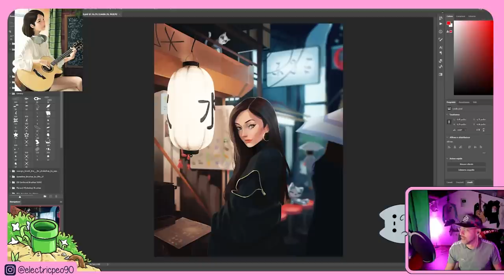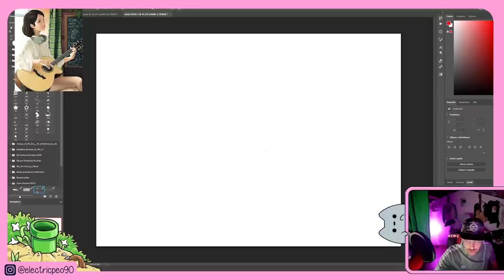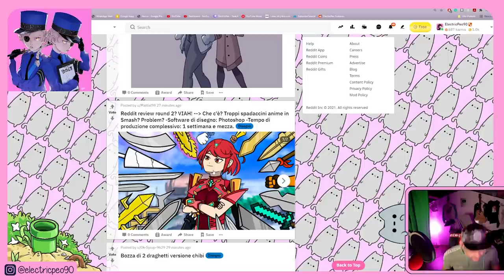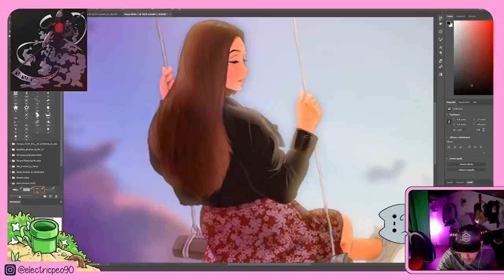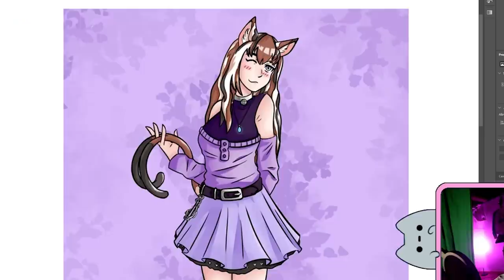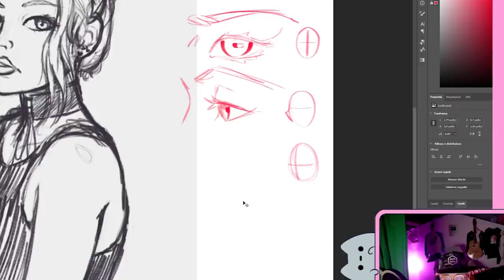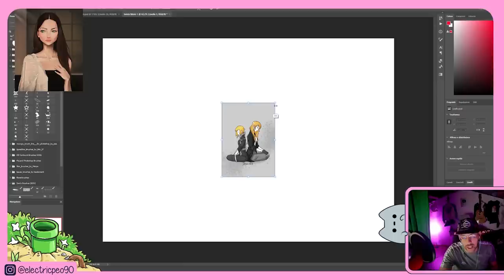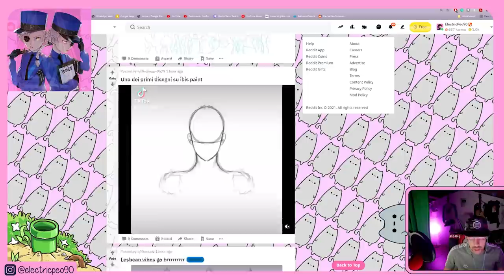QUESTI DISEGNI SONO...Non male - CRITICO i VOSTRI DISEGNI 2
Vediamo nuovi disegni fatti da voi su REDDIT e li correggiamo insieme

MY GEAR